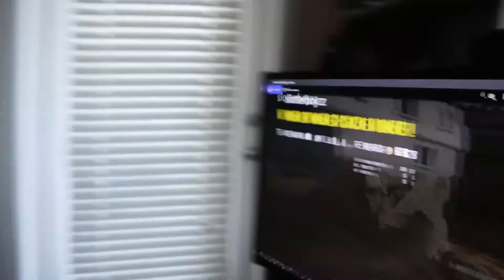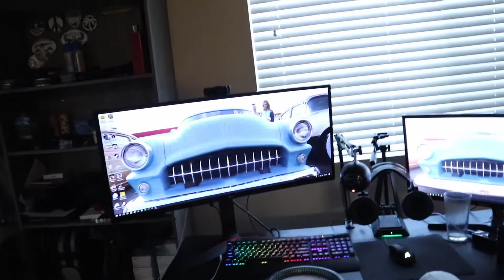NEW TIRES FOR THE CRX////VLOGGGG DAYS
Finally got some new rubber on the new wheels. Also delivered my old computer parts to my buddy John.